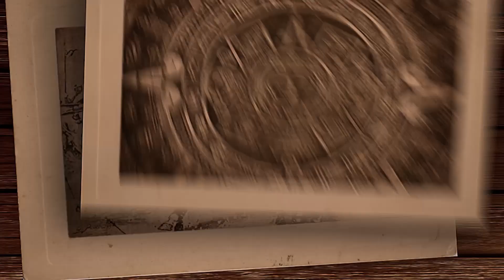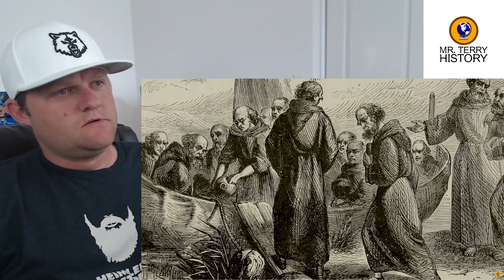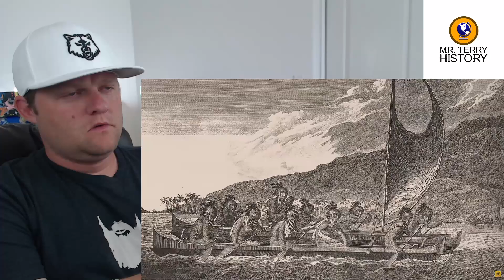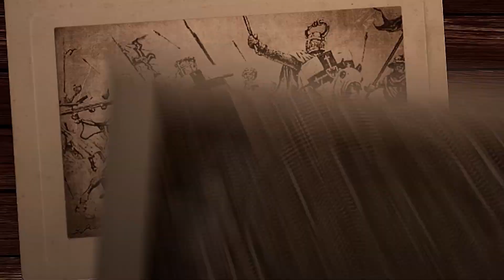Who Discovered America First? | Atlas Pro | History Teacher Reacts